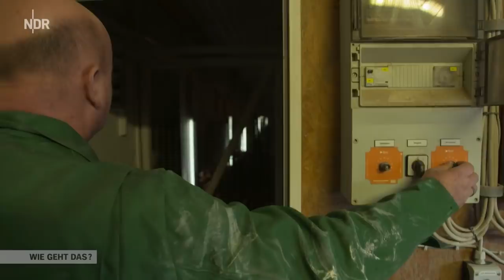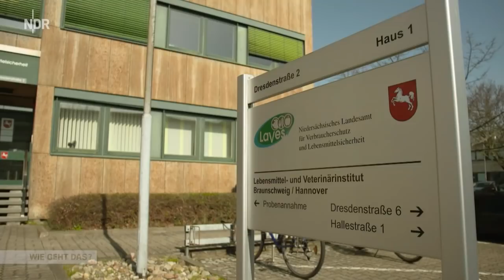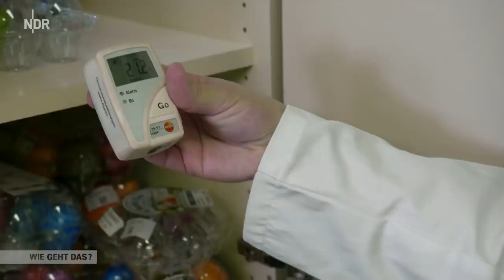Ostereier für den Norden | Wie geht das? | NDR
Jedes dritte Ei in Deutschland stammt von Legehennen in Niedersachsen. Vor allem zu Ostern herrscht auf den Höfen und in den Färbereien Hochbetrieb. Die Firma Waden in Prinzhöfte verziert allein fürs Osterfest etwa 40 Millionen Eier. Bis zu 40.000, zumeist weiße Eier, können von Mensch und Maschine in der Stunde "bemalt" werden, dank "Vier-Farben-Dusche" und "Eiertanz im Paternoster".

Zu Ostern sind auf der Geflügelfarm von Carsten Poppe in Frankenfeld vor allem die jungen Hennen im Legestress. Ab der 20. Lebenswoche haben ihre Eier die härteste Schale, ab der 30. Woche ist die Legeleistung am besten. Nach dem ersten Lebensjahr sind ihre Eier dann in der Regel zu groß und die Eierschale zu porös für die Färbereien.

Die Industrie setzt vor allem auf Bodenhaltung. Gefärbte Bioeier haben sich für die Branche in der Vergangenheit nicht gelohnt. Die Farben der Ostereier gelten als Lebensmittel und unterliegen daher einer strengen EU-Verordnung. Das Mindesthaltbarkeitsdatum ist auf den bemalten Schalen nicht mehr zu erkennen. Deshalb kontrolliert der Verbraucherschutz jedes Jahr Stichproben in seinem Braunschweiger Labor.

Bei Familie Stütze aus Hasbergen stolziert eine Besonderheit durchs Gehege: Die dort gehaltenen Hennen legen Eier, die von Natur aus bunt sind.

Aber warum werden Eier überhaupt bemalt zu Ostern? Zum einen färbten die Christen im frühen Mittelalter Eier rot, um an die Leiden Jesu zu erinnern. Zum anderen wurden die Eier je nach Legezeit farblich markiert, die Farbe war so etwas wie ein historisches Mindesthaltbarkeitsdatum.

Proteinbombe, Kunstwerk und Symbol der Auferstehung: Im Osterei steckt viel mehr, als viele Menschen wissen. Diese Reportage aus der Reihe "Wie geht das?" begleitet Ostereier auf ihrem Weg vom Hühnerstall zum Supermarktregal.